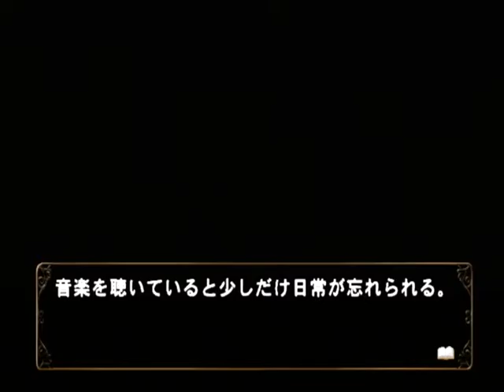【PS2】何処へ行くのあの日 光る明日へ Part５５ 桐李編 1月9日 ～奥歯ガタガタ言わせたろか、ほんま！ 【スタートオンゲームズ】【スタゲー】【JAPAGE】